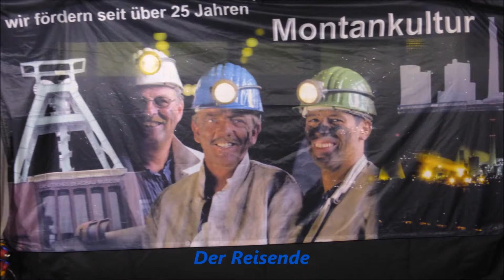Essen * Zeche Zollverein Weltkulturerbe * GROSSES ZECHENFEST * Teil 8 * 23.09.2017